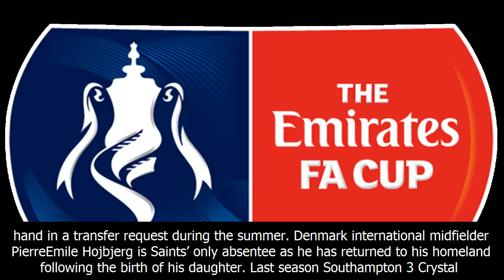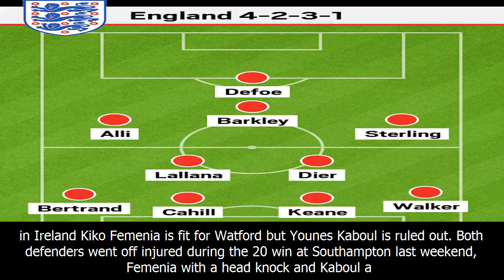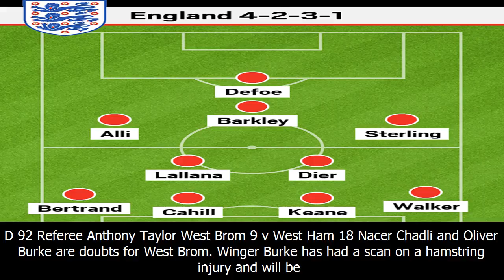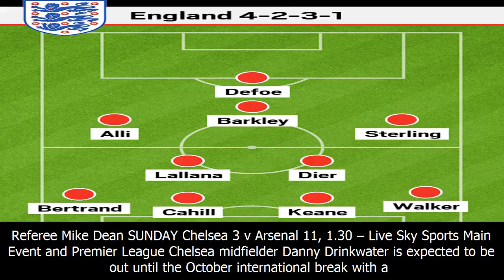Premier league: weekend team news